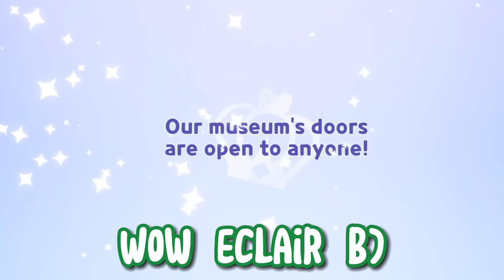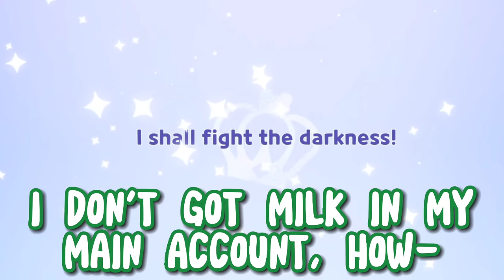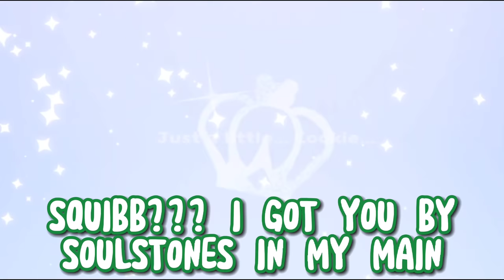I tried pulling in my alt account and this happened -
musics used:
delfino plaza

Applications used for editing:
phonto
picsart
capcut

App and character's by:
Cookie Run Kingdom !! :D